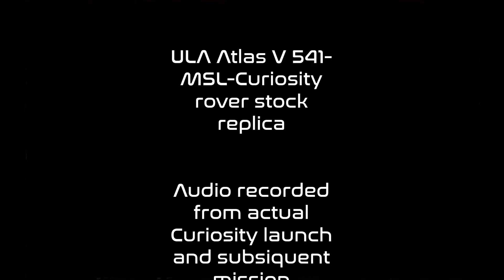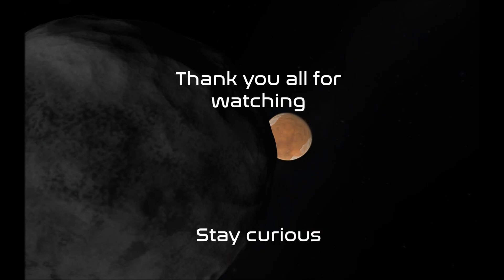Stock Curiosity rover - Atlas V 541 - Centaur A detailed replica by majorjim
Hi all,
 Here is the video of my rebuilt curiosity rover featuring a highly detailed AtlasV 541, Centaur upper stage, cruise stage, aeroshell and curiosity rover.
 If you would like the craft file and details on how to fly it please visit the release thread on the official KSP forum here: